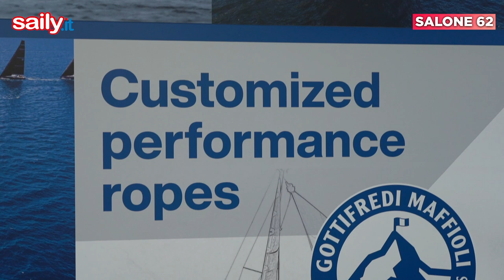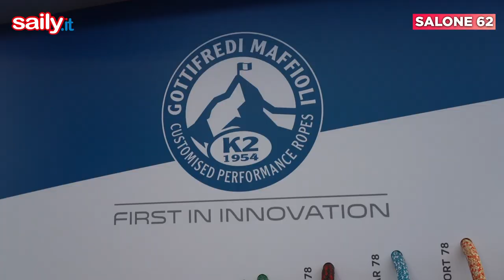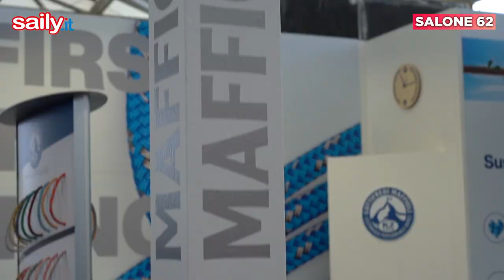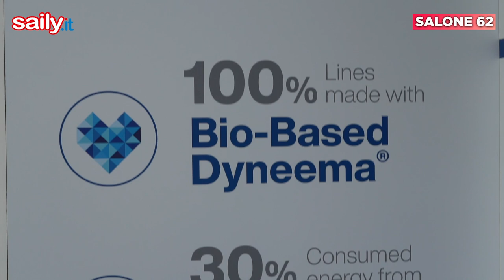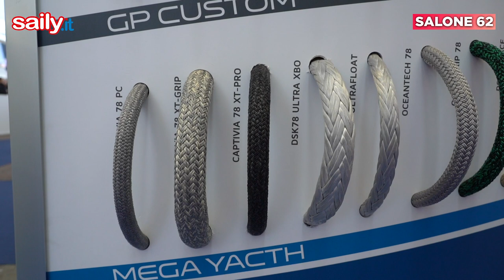Salone 62 #:27 Gottifredi Maffioli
LUIGI MAFFIOLI: L'INNOVAZIONE NON SI FERMA MAI - Fedeli al claim "First in innovation" anche nella concezione e fabbricazione di cime di ogni tipo e per tutte le necessità a bordo, ecco come si fa